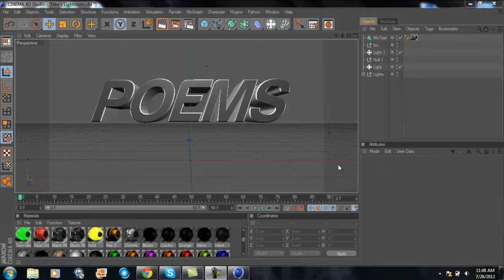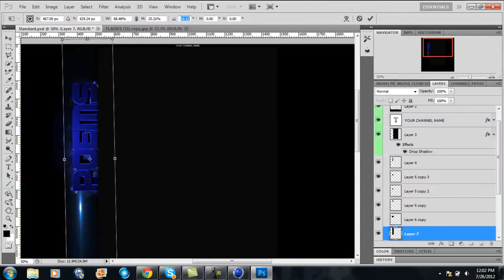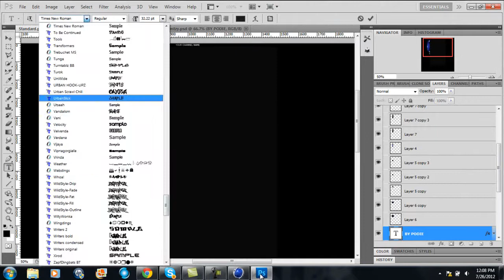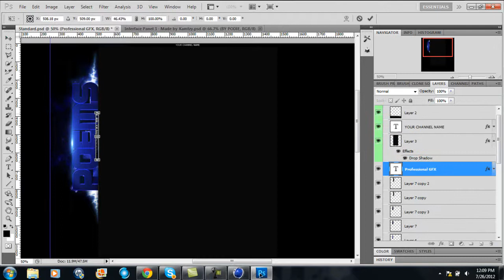Poems Speed Art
Read Me

Speed Art of a New BG for Myself
Interested in purchasing GFX? PM me!